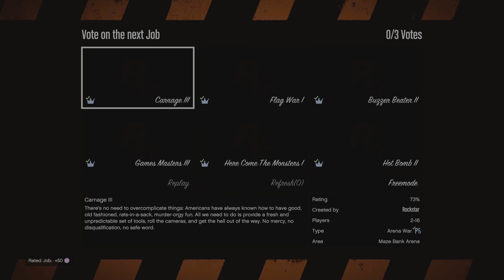Grand Theft Auto V got 55k AP in arena wars